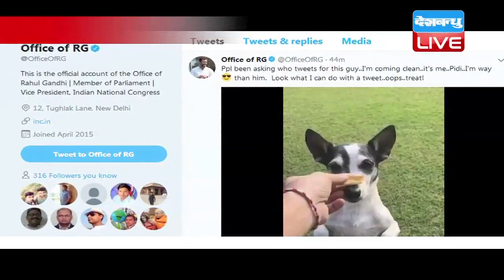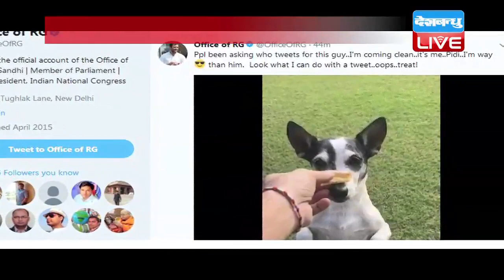Today's Evening Bulletin | देखें दिनभर की खबरें एक साथ | 29 Oct. 2017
रुख करेंगे आज की बड़ी ख़बर पर…कांग्रेस के वरिष्ठ नेता पी. चिदंबरम के कश्मीर की स्वायतत्ता वाले बयान पर घमासान छिड़ गया है... बीजेपी ने इस बयान को हथियार बनाकर कांग्रेस के खिलाफ मोर्चा भी खोल दिया...और चिदंबरम को 'एंटी नेशनल' बता रहे हैं ...
केंद्रीय मंत्री अरुण_जेटली और स्मृति_ईरानी के बाद अब पीएम मोदी ने कांग्रेस पर हमला बोला है...कर्नाटक के एक दिवसीय दौरे पर पीएम मोदी ने कांग्रेस नेता पी चिदंबरम को बेशर्म तक कह दिया बीजेपी सिर्फ चिदंबरम पर ही नहीं बरस रही है...बल्कि राहुल पर भी हमलावर है...गुजरात के सीएम विजय रुपाणी ने राहुल_गांधी को चमगादड़ों का सरदार बताया है...ये बयानबाजी सिर्फ गुजरात चुनाव को लेकर है...लेकिन सवाल उठता है कि क्या जुबानी जंग में एक सीएम को इस तरह के शब्दों का इस्तेमाल करना चाहिए?
अब जब बात गुजरात की ही हो रही है...तो आपको ये बताना भी जरुरी है कि...चुनाव की तारीखों के ऐलान को लेकर चुनाव आयोग ने जो राहत बचाव कार्य की दलील दी थी...असल में वो पीड़ित किसानों तक पहुंची ही नहीं है.,.जिसे लेकर किसानों ने चुनाव के बहिष्कार का मन बना लिया है
अगली खबर भी गुजरात से ही है...लेकिन ये राजनीति से थोड़ी परे है...यहां मुद्दा मासूमों की मौत का है...दरअसल अहमदाबाद के सिविल हॉस्पिटल में एक दिन में 9 नवजात बच्चों की मौत हो गई...जिसके खिलाफ परिजनों ने अस्पताल प्रशासन के खिलाफ मोर्चा खोला है
अब अगली खबर उत्तर_प्रदेश से...यहां भी बच्चे की मौत से सियासत गरम है..एक पांच साल के मासूम की मौत मंत्री जी के काफिले की गाड़ी से कुचल कर हुई है...जिसके बाद सीएम योगी ने मरहम लगाते हुए...परिजनों को पांच लाख रुपये मुआवजे का ऐलान किया है ...
बुलेटिन के आखिर में बात ट्विटर पर मचे राहुल के धमाल की...राहुल गांधी ने बीजेपी के आरोपों का जवाब ट्विटर पर एक वीडियो शेयर करके दिया...जिसे देखकर आप भी मुस्कुरा उठेंगे ...
तो खबरों में फिलहाल इतना ही...ताज़ा अपडेट के लिए लॉगऑन करें ...नमस्कार
Anchor: SwatiDhall
Edited by: Soumya Sharma